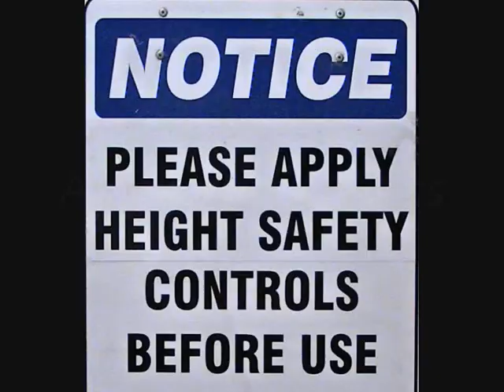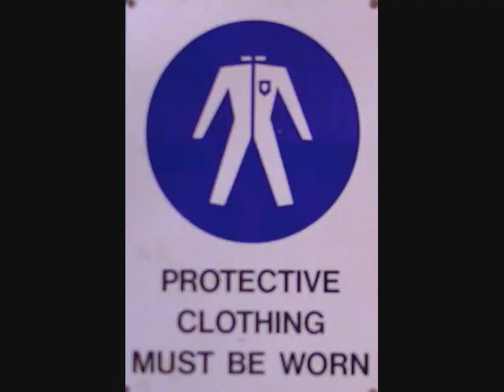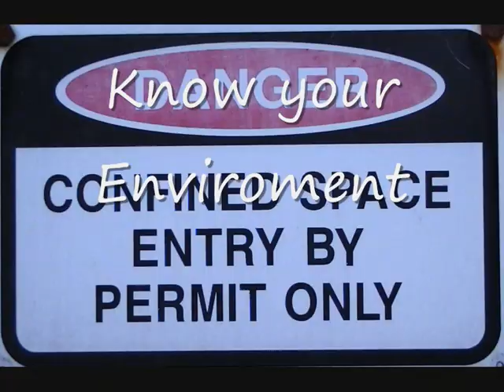Downer Engineering Safety Dance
Downer Engineering Zero Harm Policy. A fun video that hopes to raise, and continue to premote safety in the workplace.